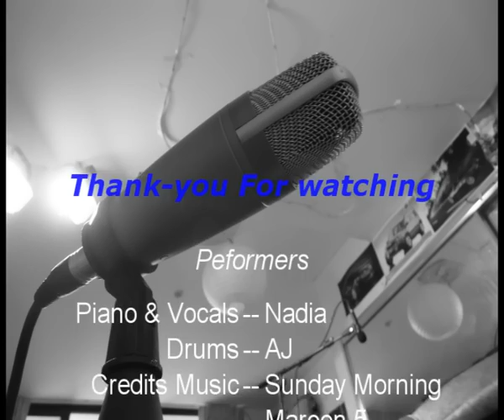Jeff Buckley - Lover, You Should've Come Over (Piano Drum & Vocal Cover)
This is my friend's performance for year 12 and she asked me to play for it so I thought I might turn it into a cover let us know what you think

The material heard in the video is the copyrighted property of its owner(s) and I do not claim to have owned or created or produced any of the material heard in the video.